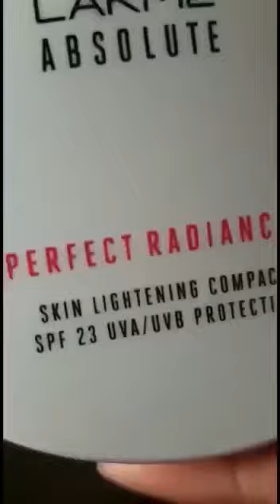येक सुंदर नातं